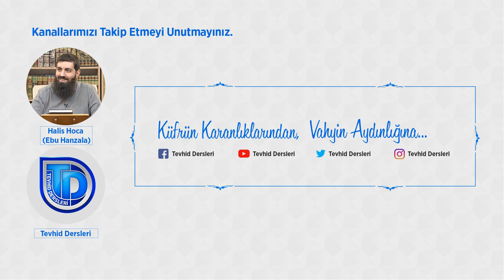El-Mümin | Halis Bayancuk Hoca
El-Mümin Arap lugatında “Elif, mim ve nun” köklerinden gelen bir isim. Bu kök iki tane asli anlama delalet eder. Bunlardan birincisi emniyettir. Korkulardan ve ürkmekten emin olmak anlamında. İkinci tasdik. İmanında özü olan bir şeyi tasdik etmek. Bizim tasdiklememiz ile kelam ehlinin tasdiklemesi birbirinden çok farklı. Biz mücerret kabulü tasdik olarak kabul etmiyoruz. İman anlamına gelen tasdikte ziyade bir şeyler var. O kabulün amele dönüşmesi ve pratiğe yansıması gibi ziyadeler var. O zaman bu kökü asli olan iki anlamda kullanmışlar. Birincisi korkunun zıttı olan emniyet. İkincisi ise yalanlamanın zıttı olan tasdik.

Tabi bununla beraber bu anlamları içerisinde barından başka anlamlarda da kullanmışlar. Mesela hıyanetin zıttı olan emanet bu kökten geliyor. Niye? Çünkü korkudan emniyettesin. Yani bir yerde hıyanet yoksa orada korku da yoktur. Veya güvenilir kişilere Arapların emin demesi de bu kökten geliyor.

Peki biz bu emniyet ve tasdik anlamına gelen kelimeyi Rabbimiz için El-Mümin olarak kullandığımızda ne anlam ifade ediyor? İbni Abbas diyor ki: “El-Mümin kullarının onun zulmünden emin olduğu Allah demektir.” Acaba Allah bize zulmedecek mi gibi bir korkumuz yok ve farkındaysanız bu fıtri bir durum. Onlarca günah işliyor ve Allah’a isyan ediyoruz. Ama hiçbir zaman ‘Acaba Allah bana karşı öfkelenir ve bana hak ettiğimden fazla azap verir mi?’ diye düşünmüyoruz. Çünkü Allah fıtratımıza onun bize zulmetmeyeceğine dair bu bilgiyi yerleştirmiş. Bu da bizim Rabbimizin büyüklüğünün alametlerinden bir tanesidir. Mücahit ise diyor ki: “El-Mümin kendi nefsini tevhid edendir.” Delil? “Allah şahitlik etti ki Allah’tan başka ilah yoktur.” Ne alaka diye soracak olursanız burada Allah kendini tasdik ve ikrar etti. Bazı alimler demişler ki: “El-Mümin kullarının onlar için olabilecek bütün korkulardan emin kılandır. Kullarının gönlüne emniyet verendir. Resûllerini ve müminlerini onları desteklemek suretiyle tasdik eden ve onları kafirlere karşı galip getirendir. Bu anlamların hepsi Allah (cc) için kamil anlamda mevcuttur.”

Tevhid Dersleri
Tevhid Dergisi
Dini videolar
Halis Bayancuk